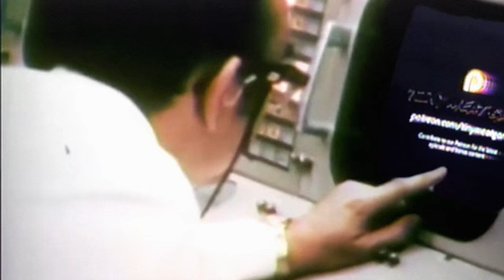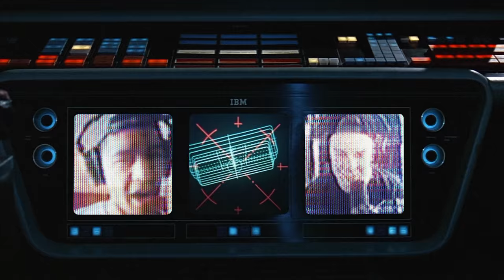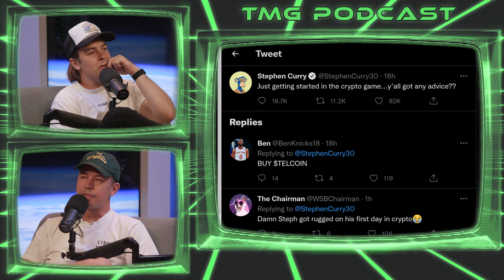Episode 204 - Drake vs Kanye